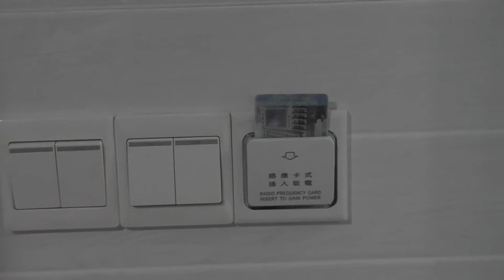1008 HUA BAO SHI